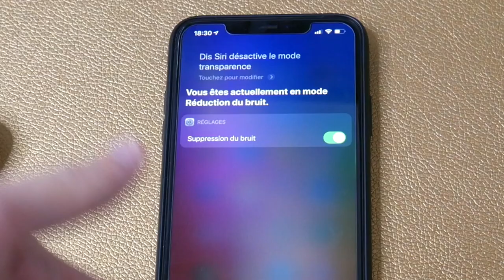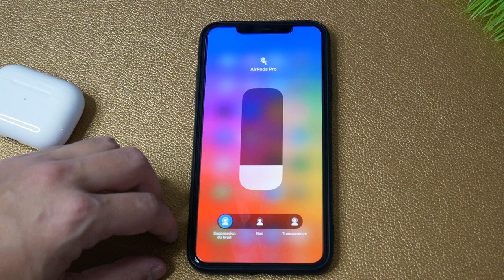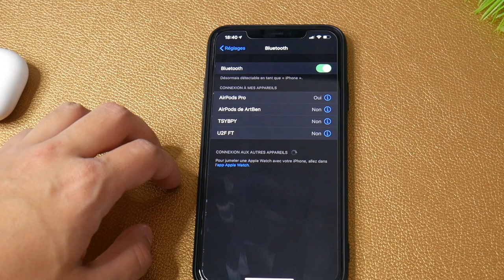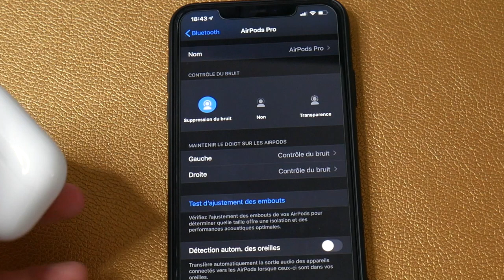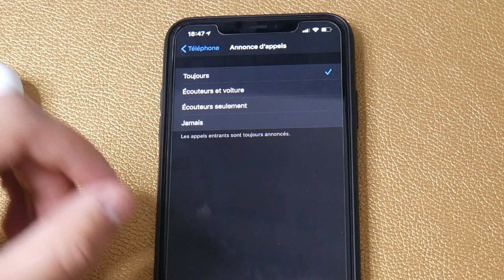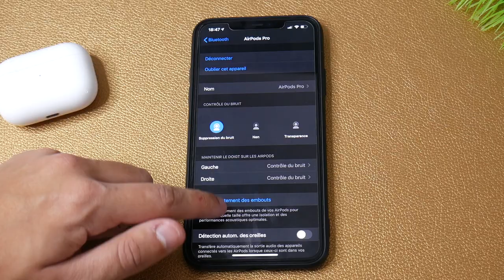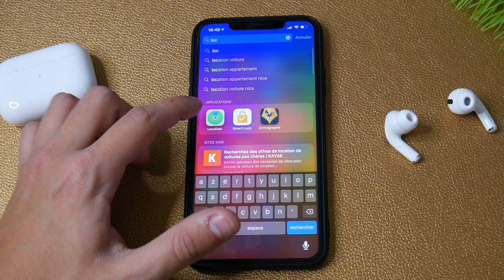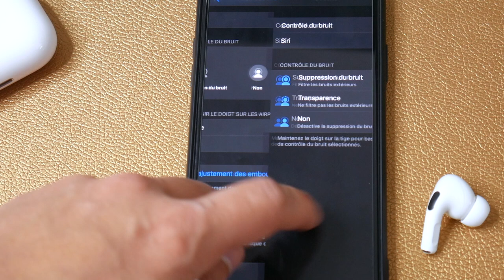AirPods Pro : 15 astuces & fonctions cachées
15 astuces & fonctions cachées pour vos AirPods Pro que vous ne connaissez sans doute pas encore !

1 - Retirer rapidement les AirPods Pro de la boite {0:35 }
2 - Utiliser la boite des AirPods Pro comme stand {1:31}
3-  Demander à Siri d’activer ou de désactiver la réduction de bruit {2:25}
4 - Travailler en silence même sans musique {3:00}
5 - Espionner avec vos AirPods Pro {4:08}
6 - Activer la réduction de bruit sur un seul AirPod Pro {5:13}
7 - Changer le nom de vos AirPods Pro {5:46}
8 - Désactiver le mode pause de vos AirPods Pro {6:33}
9 - Partager la musique de vos AirPods Pro  {7:15}
10 -Annonce d’appel du correspondant sur les AirPods Pro {8:11)
11 - Vérifier l’ajustement des embouts de vos AirPods Pro {8:57)
12 - Changer les embouts de vos AirPods Pro {9:48)
13 - Localiser vos AirPods Pro {10:30)
14 - Activer la reduction de bruit avec les boutons des AirPods Pro {11:33)
15 - Afficher le niveau de la batterie lors de l’utilisation de la recharge rapide (QI). {12:39)

Acheter les AirPods Pro